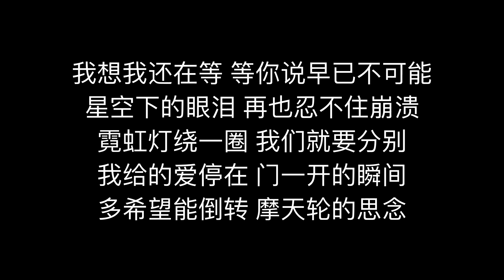摩天轮的思念 by TFBOYS 王俊凯, cover